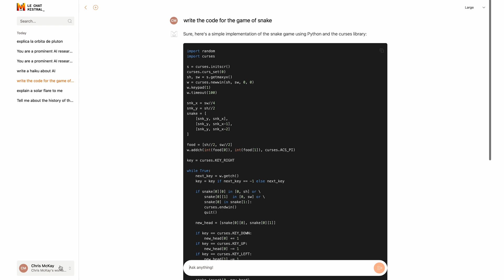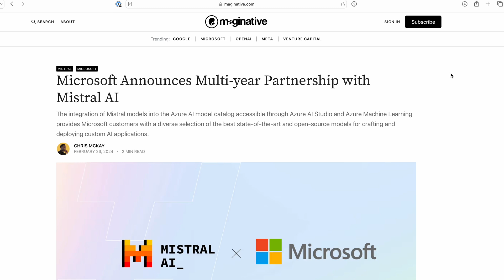A First Look and Hands-on with Mistral Le Chat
Mistral AI has announced a brand new conversational assistant called "Le Chat", its most capable model Mistral Large and a new multi-year partnership with Microsoft.